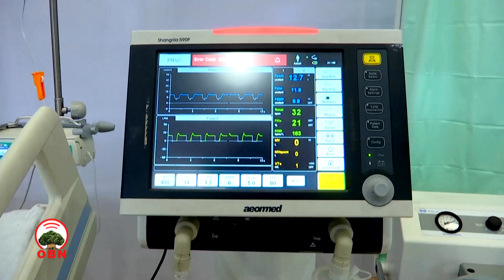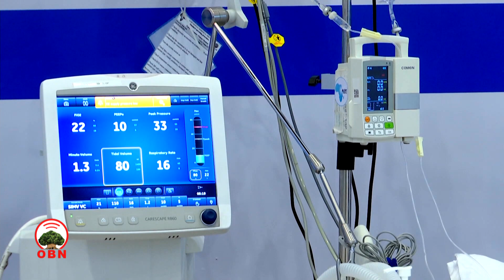Pirezidaanti Saahilawarq agarsiisa fayyaa Godaambaa Saayinsiitti qophaa’e daawwatanm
Agarsiisni fayyaa Godaambaa Saayinsiitti qophaa’e tajaajila yaala fayyaa qulqullinaan hawaasa bira gahuuf carraaqqiin  taasifamaa jiru kan agarsiisudha jedhan Pirezidaant Saahilawarq Zawudee.